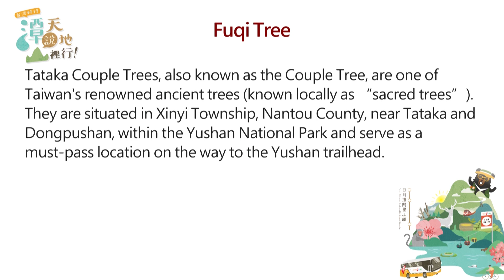台灣好行日月潭-阿里山線–語音導覽–夫妻樹(英文)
Taiwan Tourist Shuttle Sun Moon Lake-Alishan Route–Audio guide–Fuqi Tree(English)